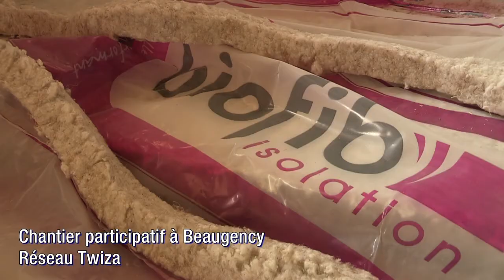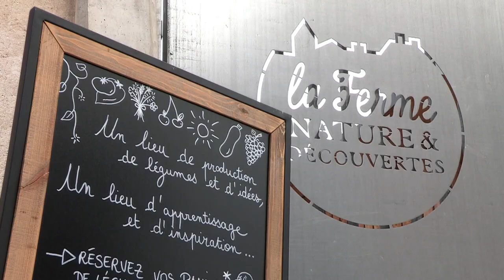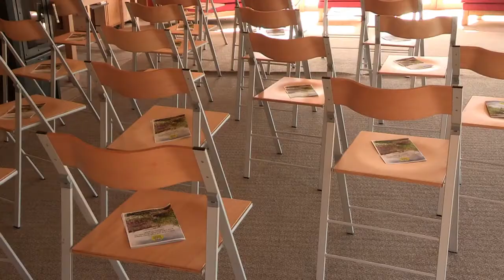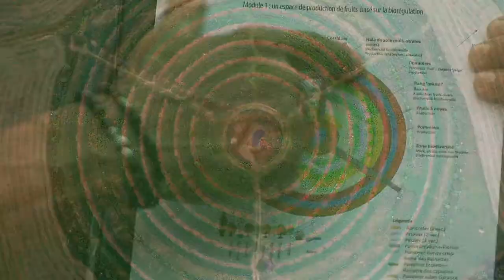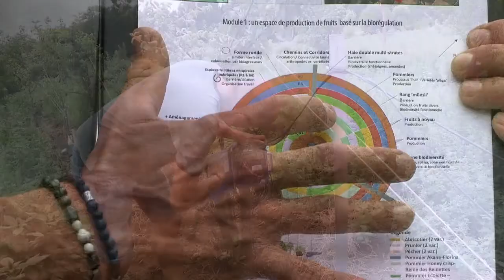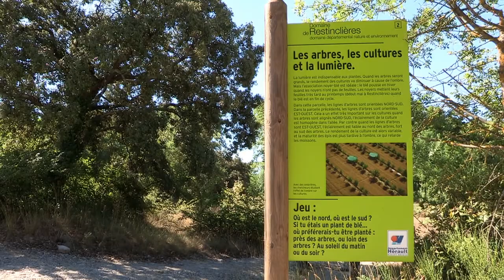Regards sur les microfermes d'inspiration permacole - Chapitre 06 Pétale 5 : Innovation Créativité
Regards sur les microfermes d'inspiration permacole - Paroles de praticiens, paroles de chercheurs.

Chapitre 06 - Pétale 5 : Innovation et créativité

Ce film a été cofinancé par le Réseau Rural Français et la Bergerie nationale de Rambouillet (département Agricultures et Transitions). Il a été réalisé à des fins pédagogiques et réflexives dans le cadre de la transition agroécologique et de l’appui à l'enseignement technique agricole du ministère de l’Agriculture et de l’Alimentation.

Un grand merci pour leur collaboration à toutes les personnes rencontrées et interviewées, et à celles ayant contribué à la facilitation de la réalisation de ce film.

Equipe de production et de réalisation Bergerie nationale de Rambouillet :
. Conception et réalisation : Lamia Latiri-Otthoffer, département Agricultures et Transitions
. Tournage, image drone, montage et supervision musicale : Lionel Goupil, service multimédia
. Voix off : Marie-Hélène Lacouture, Pôle formation et Lionel Goupil, service multimédia

Musiques sous licence CC-BY-3.0 :
. Josh Woodward - Snooter, Darien Gap, Learn to Fly et Untitled (version instrumentale)
. Quincas Moreira - Central Park
. Unicorn Heads- The Shining in Dubai
. Jesse Gallagher - Divine Life Society
. Audionautix - Rhastafarian

© Tout droit réservé / Réseau Rural Français, Bergerie nationale de Rambouillet / Septembre 2021.